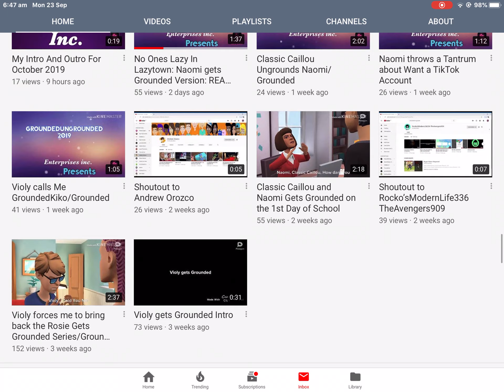Shoutout to GroundedUngrounded 2019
Give this channel a shoutout :)